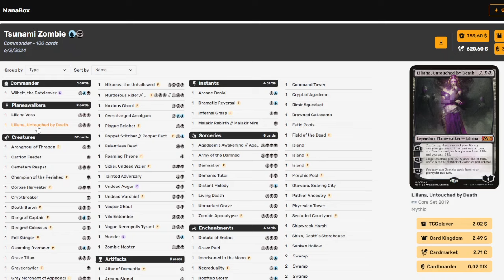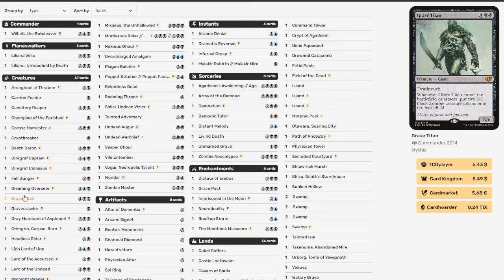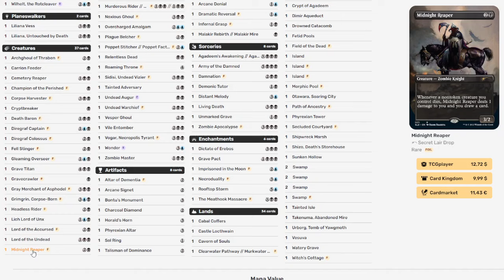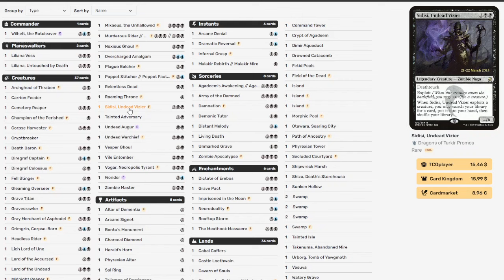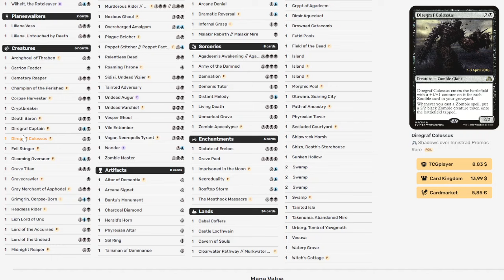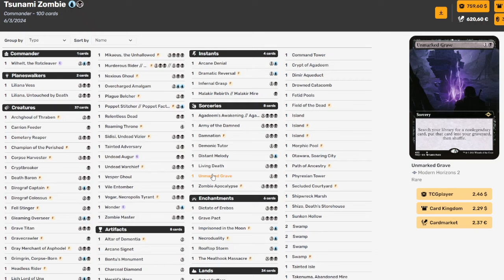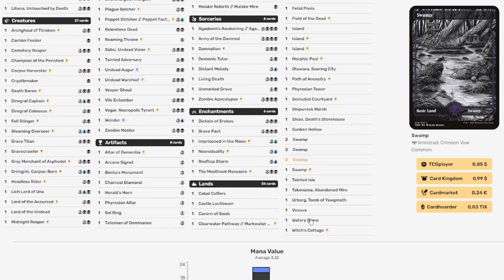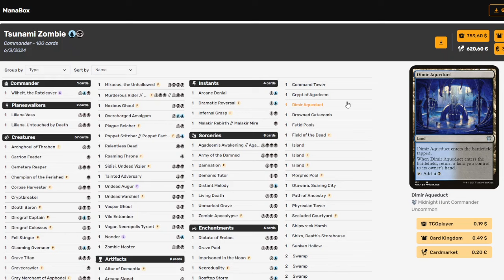Analizziamo il VOSTRO Commander #13▶️ Wilhelt la Mannaia Putrida🔵⚫ Commander Zombie 🧟🧟‍♀️🧟‍♂️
Canale Discord (se non funziona scrivetecelo nei commenti!)